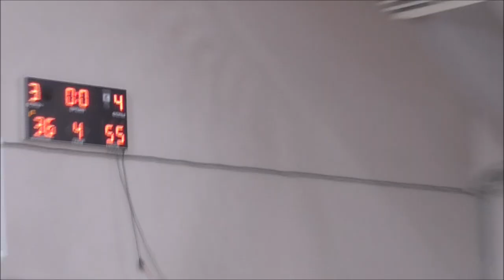The First Buzzer Beater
The 1st 3 points Buzzer Beater in my Life
Alex Guerega #8
11 years old